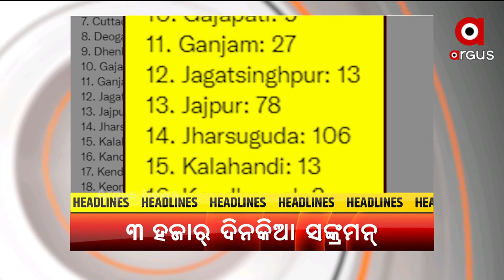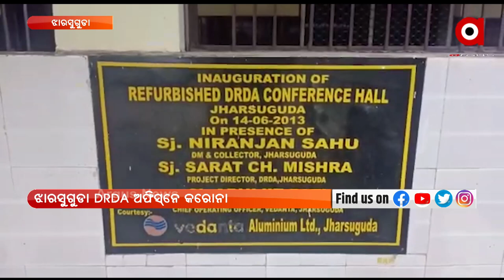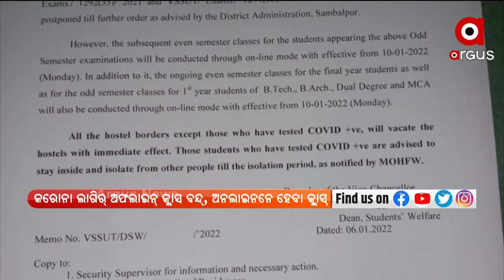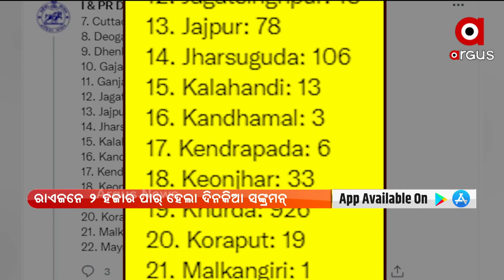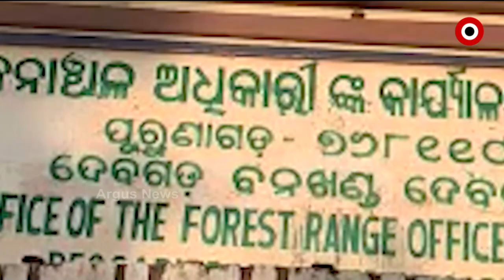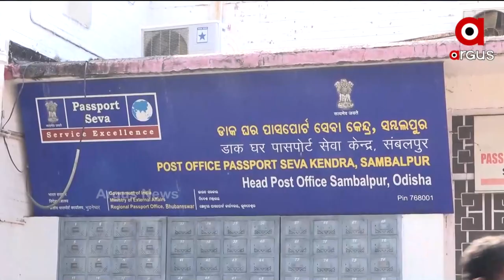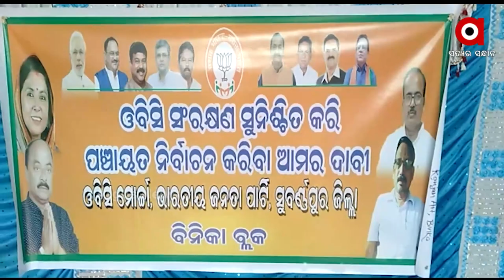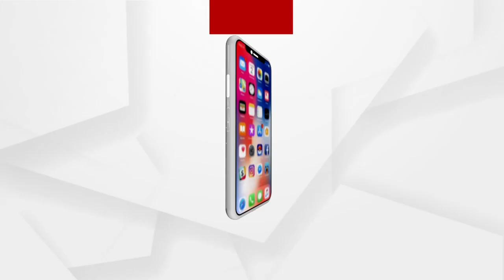Nuakahai Express | 7 Jan 202 2 | Argus News